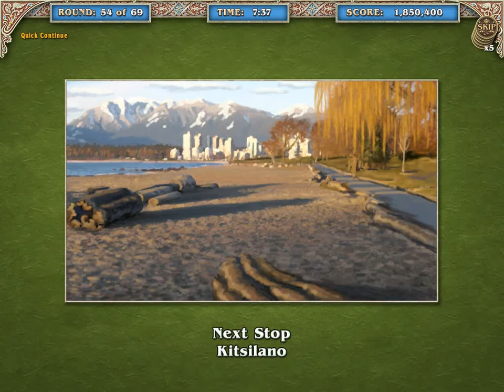Big City Adventure: Vancouver (Collector's Edition) round 54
Game: Big City Adventure Vancouver (Collector's Edition)